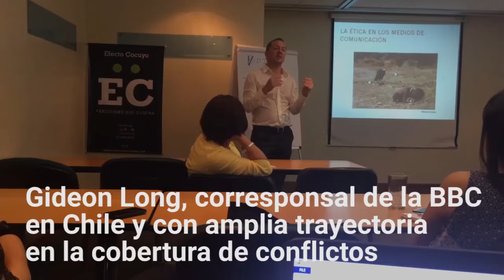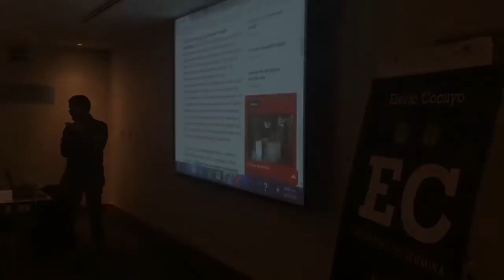Escuela de Verano de Efecto Cocuyo 2016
En Puerto La Cruz, Maracaibo y Caracas decenas de estudiantes,  profesores y periodistas debatieron sobre la cobertura de la violencia en Venezuela